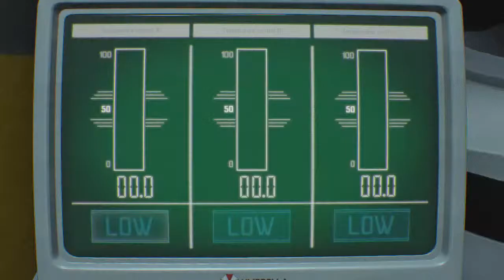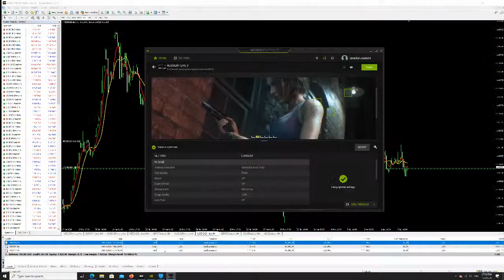Resident Evil 3 Remake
GPU: GeForce GTX 1080 Ti
CPU: Intel(R) Core(TM) i9-7900X CPU @ 3.30GHz
Memory: 32 GB RAM (31.69 GB RAM usable)
Current resolution: 3840 x 2160, 60Hz
Operating system: